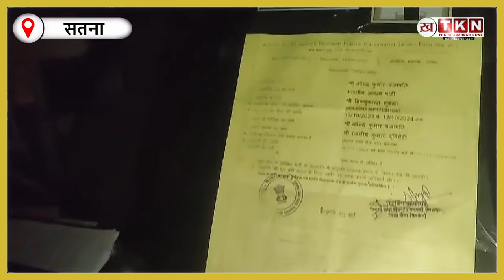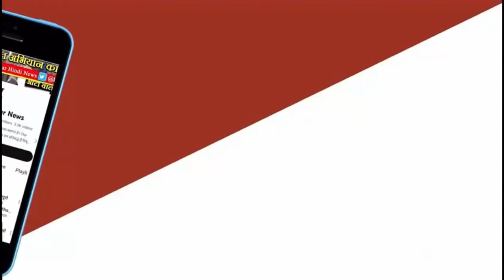भ्रष्टाचारी नेता का हुआ पर्दाफाशनेता ने जुर्म मानने से क्यों किया इनकार ?